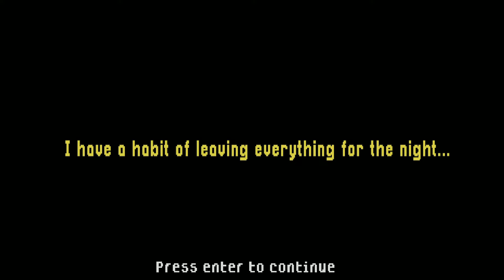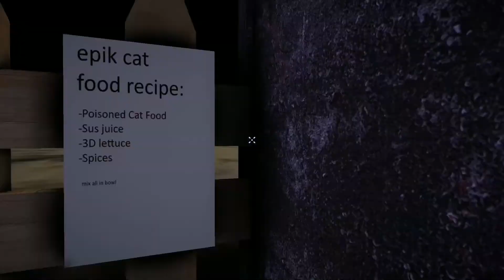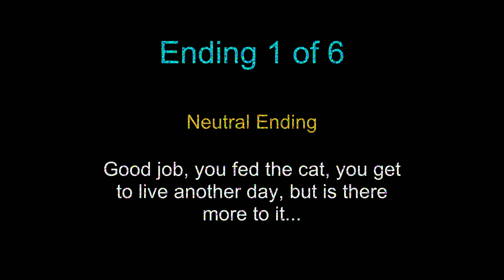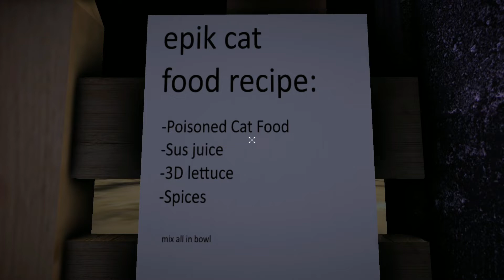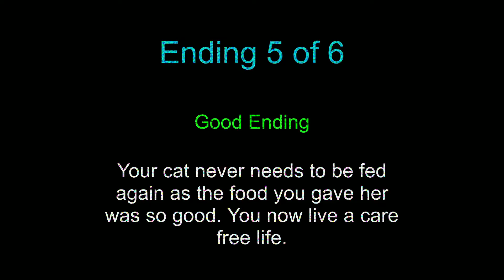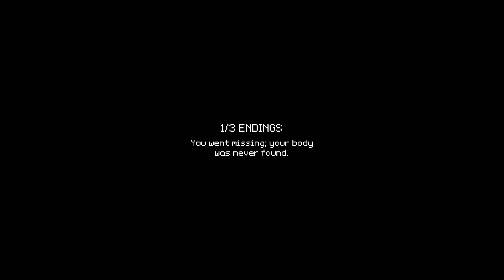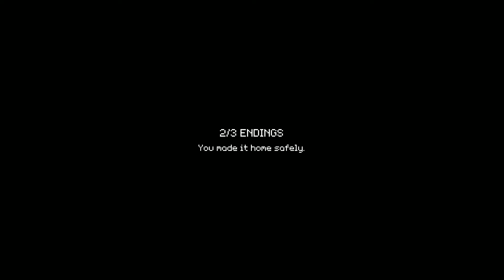4 Random Horror Games With The Smiling Man!!!!!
in this video I come back from my break doing 4 random horror games all of the games we played in today's video where a lot of fun some of them were b a boring to me and some of them are not as interesting to me but most of them were pretty fun and I really enjoyed all of them why didn't completely enjoy all of them but I did had fun doing this video so but I think all the craters for making the games we have played today all of them were really good and unique in their own respective way anyways I hope you guys enjoyed today's video thank you so much for watching and have a nice as a day and goodbye :)

this video was uploaded on July 23 of 2022